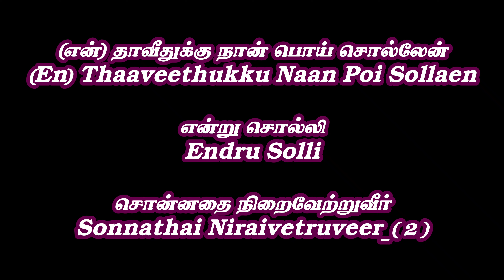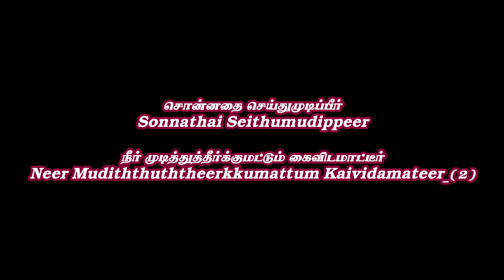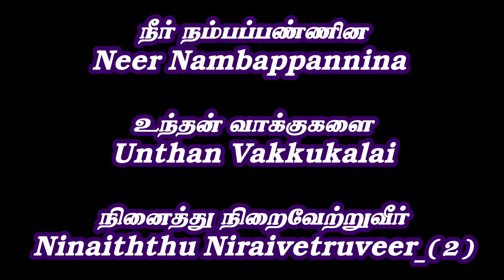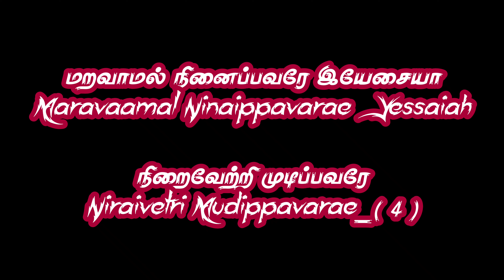Tamil Christian Songs Karaoke Track | Neer Namba Pannina | Dr.Joseph Aldrin | Benjamin Yovan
Benjamin Yovan
World Revival Ministries
Music team
Chockampatti Tenkasi
Song

நீர் நம்பப்பண்ணின உந்தன் வாக்குகளை
நினைத்து நிறைவேற்றுவீர்-2
மறவாமல் நினைப்பவரே இயேசையா
நிறைவேற்றி முடிப்பவரே-2-நீர் நம்ப

1.உடன்படிக்கையின் தேவன்
உம் உண்மையில் பிசகாதவர்-2
(என்) தாவீதுக்கு நான் பொய் சொல்லேன்
என்று சொல்லி சொன்னதை நிறைவேற்றுவீர்-2

மறவாமல் நினைப்பவரே இயேசையா
நிறைவேற்றி முடிப்பவரே-2-நீர் நம்ப

2.சொன்னதை செய்துமுடிப்பீர்
நீர் முடித்துத்தீர்க்குமட்டும் கைவிடமாட்டீர்-2
என் கையை கொண்டு (நீர்) தொடங்கினதெல்லாம்
என் கையை கொண்டே நிறைவேற்றுவீர்-2

மறவாமல் நினைப்பவரே இயேசையா
நிறைவேற்றி முடிப்பவரே-2-நீர் நம்ப